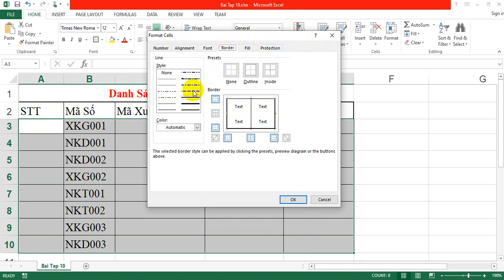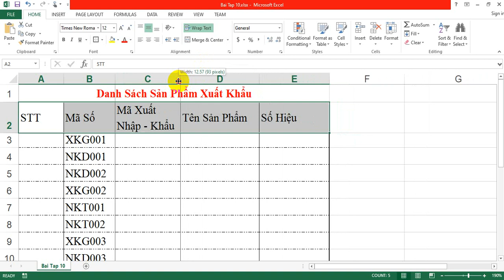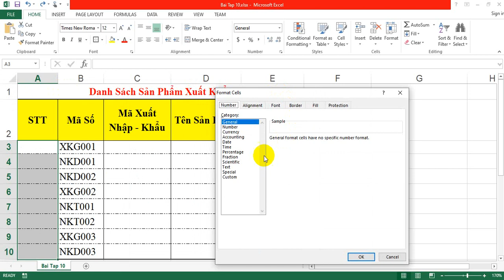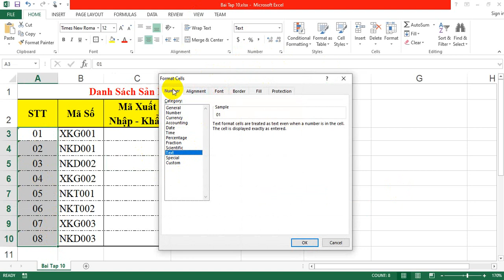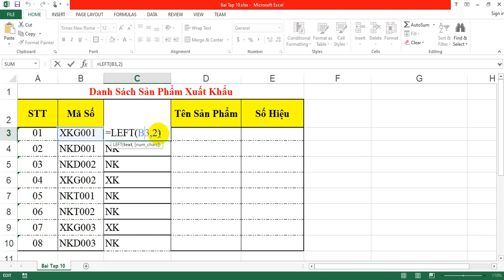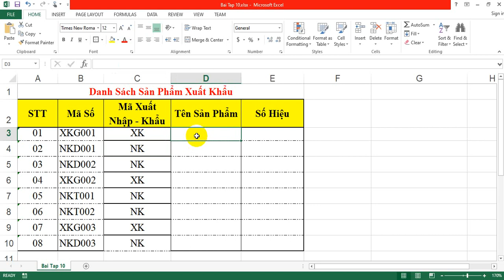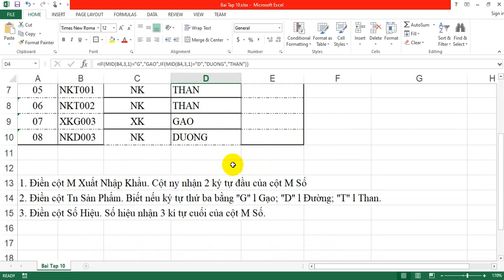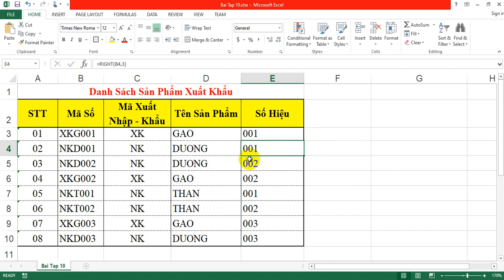Bài tập 10 Excel căn bản - HÀM XỬ LÝ CHUỖI VÀ HÀM ĐIỀU KIỆN - GIA SƯ TIỀN GIANG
Bài tập 10 Excel căn bản - HÀM XỬ LÝ CHUỖI VÀ HÀM ĐIỀU KIỆN
👉 GIA SƯ TIỀN GIANG - 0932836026